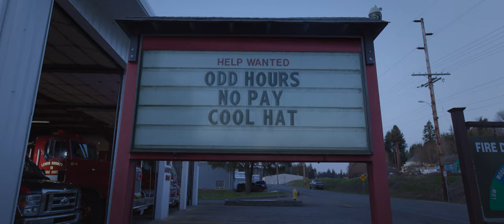Odd Hours, No Pay, Cool Hat - Trailer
Watch Now on iTunes, Amazon, and Google Play, and at select screenings nationwide. On Bu-ray & DVD Aug 29, 2023.
To Rent or Buy, and for Showtimes: OddHoursFilm.com/watch

ODD HOURS, NO PAY, COOL HAT takes viewers into the heart of the volunteer fire service, and by extension on a journey through the many facets of America. Locations like California’s wine (and wildfire) country, a small Nebraska farming community, and an Orthodox Jewish enclave of New York are the backdrop for stories of service, found family, and the search for purpose. Together they convey the depth, diversity, and critical role volunteer fire departments play across the country.

Told through an unexpected cast of characters, the film challenges stereotypes and preconceptions at every turn. Barbara is a retired grandma who suits up as an EMT when the tones drop. Madely, a Salvadoran immigrant, joins a crew of teenagers who balance saving lives with getting their homework done. For Jaime, the volunteer fire service saved his life, and he’s passing on those lessons and legacy to his sons and grandson.

At a fragile and fractured point in American history, the film is entertaining, hopeful, and optimistic. It suggests that when it comes to the most desperate and important moments of our lives, we will drop everything and come together to help our neighbors.